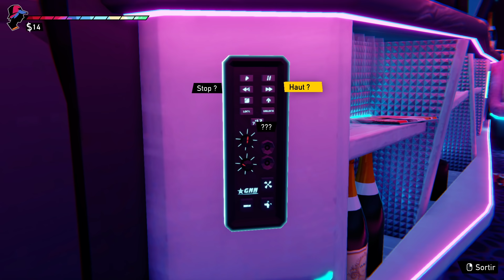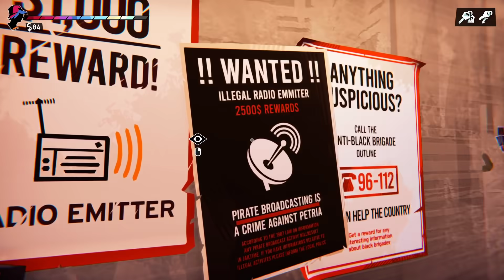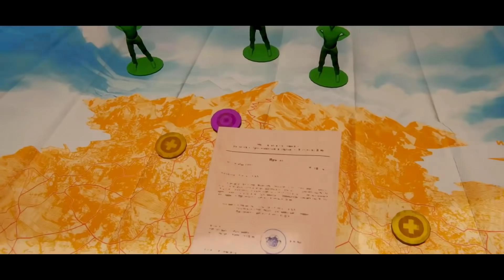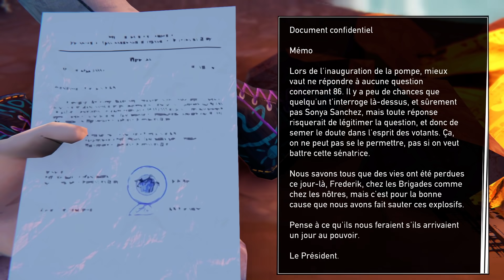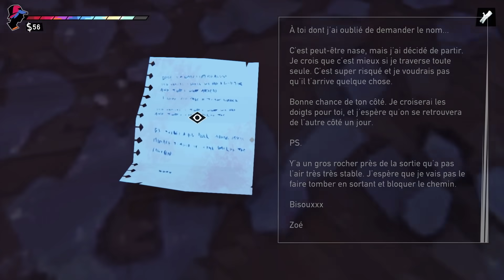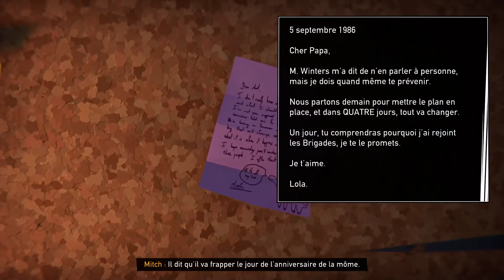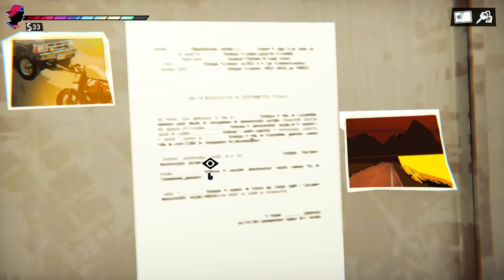VOD - Laink et Terracid // Road 96 [2/3]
Téléchargez Road 96 ▶️ sur l'Epic Games Store avec le code créateur "WANKIL"